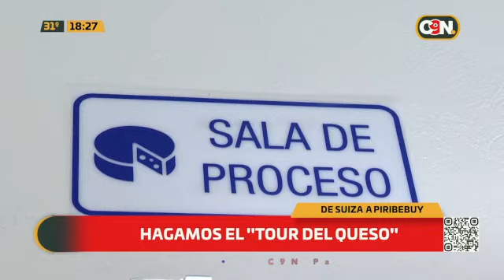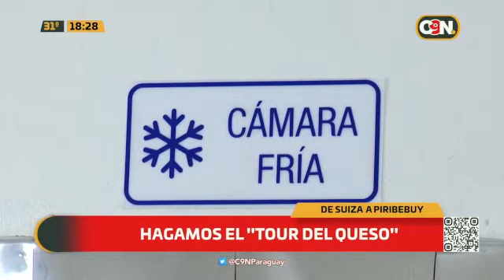Hagamos el "Tour del Queso"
De Suiza a Piribebuy, conocé el proceso que conlleva realizar uno de los alimentos más consumidos por todos, el queso.